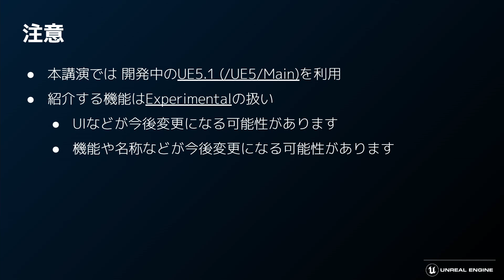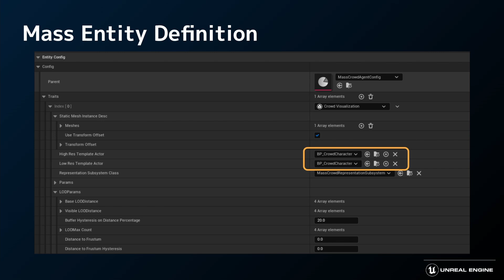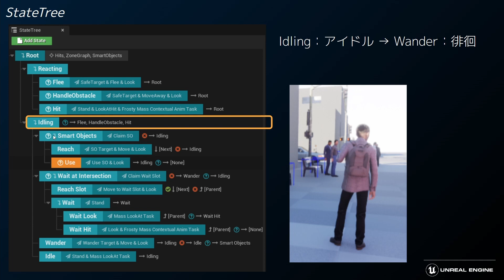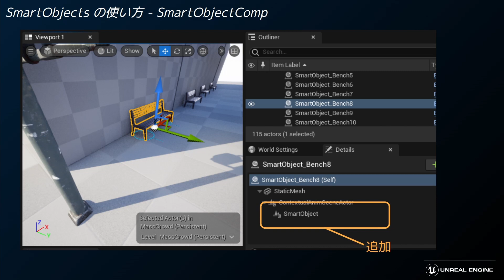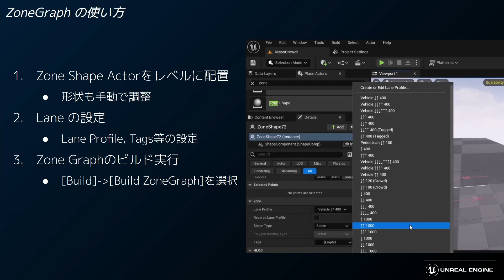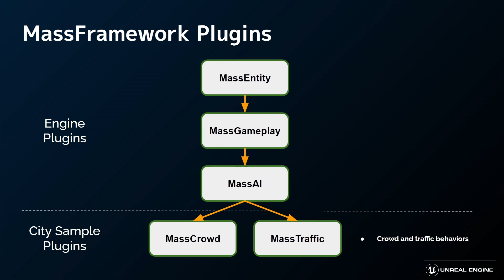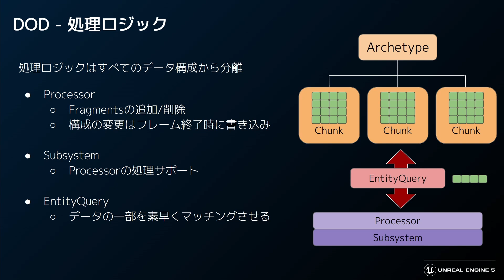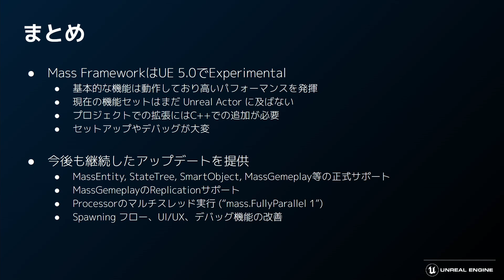Unreal Engine 5 - Mass Frameworkを用いた群衆AI制御の解説【CEDEC 2022】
Unreal Engine5で新しく実装されたMass Frameworkとアップデートについて紹介します。
Mass FramewokrはThe Matrix Awakensデモ用に設計されAIシミュレーションに使用されました。
このシステムにより、リアルタイムに膨大なエージェントを効率的にシミュレートすることができます。
本講演では、そのシステムのアーキテクチャや実際にどのように使われているか、AI機能のアップデートについてお話します。